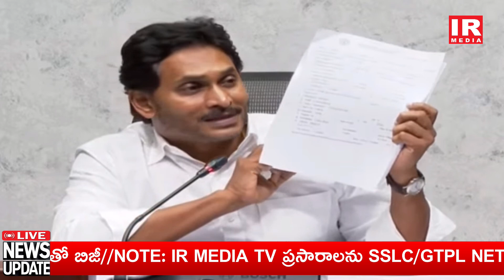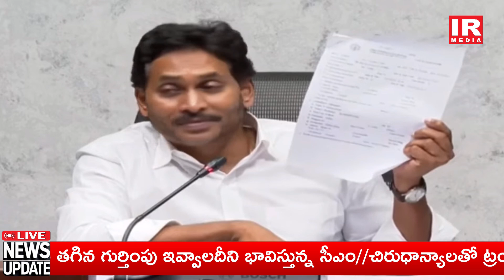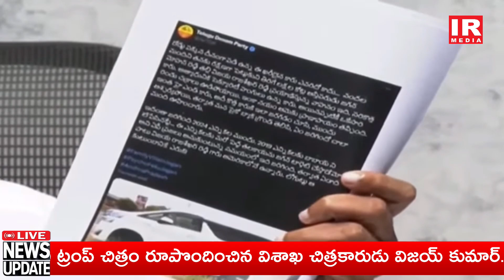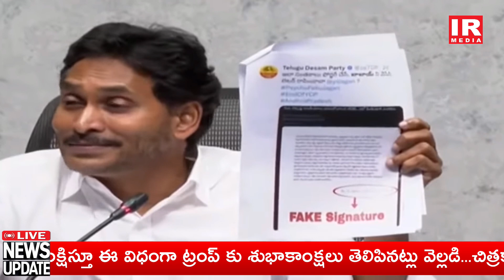LIVE YSRCP Chief YS Jagan Mohan Reddy Press Meet YSRCP Social Media ‪@| IR Media tv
► Telegram 👉t.me/ Uhcj9desFaqWgUka